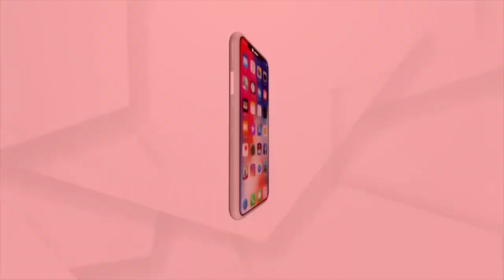Alati Darshan of Banki Maa Charchika, Cuttack